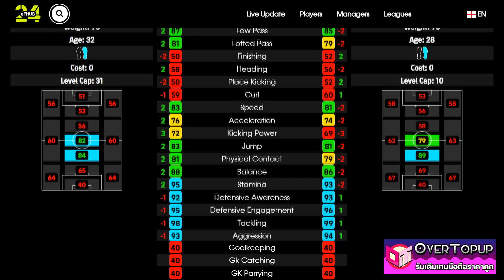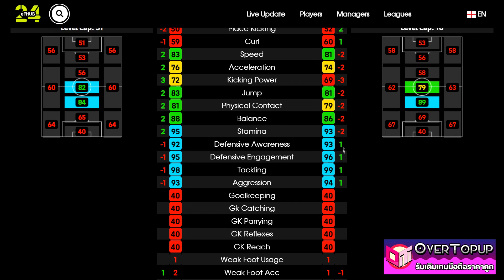eFootball™ 2024 เวอร์ชั่นไหนดีที่สุด C. Makélélé Epic: English League Midfielders